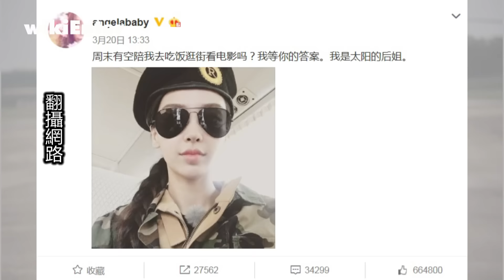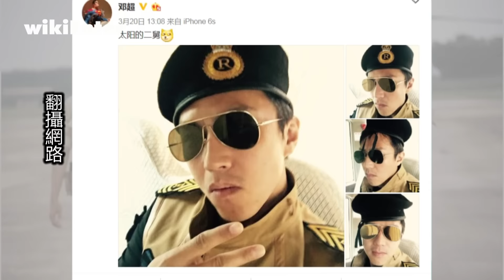鄧超Angelababy搶扮宋仲基 學劉時鎮撩妹太搞笑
由宋仲基和宋慧喬主演的韓劇《太陽的後裔》近期爆紅
掀起繼《來自星星的你》之後的追劇熱潮
尤其男主角宋仲基在劇中扮演特戰部隊軍官劉時鎮
每次穿著軍服戴著墨鏡出場都帥慘了
而這股軍裝效應現在也吹到兩岸藝人的身上

已經晉升為人妻的Angelababy
昨天就在微博上曬出自己穿上軍裝照片
還模仿宋仲基撩妹的口吻寫道
周末有空陪我去吃飯逛街看電影嗎 我等你的答案
最後更自稱是太陽的後姊 笑翻一眾粉絲
不過有網友不忘提醒baby已經有男神黃曉明了
但也有人猜測baby可能是在錄製《奔跑吧兄弟》
為了宣傳節目想出的噱頭

同樣瘋軍裝的還有內地藝人鄧超
他也穿上軍裝還戴墨鏡
在微博上 po了四張自拍照
還自稱是太陽的二舅
不過有網友不太領情 說鄧超忽像男神又像男神經
也有人說想看太陽的舅媽
點名孫儷也來扮
只能說連藝人也在瘋太陽的後裔 真的太火啦